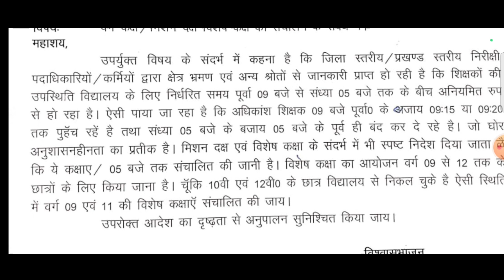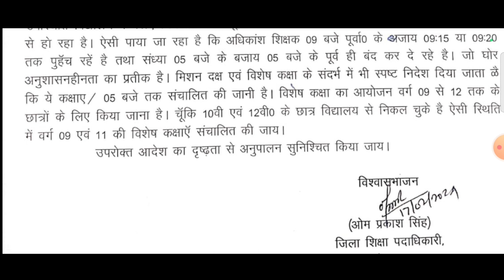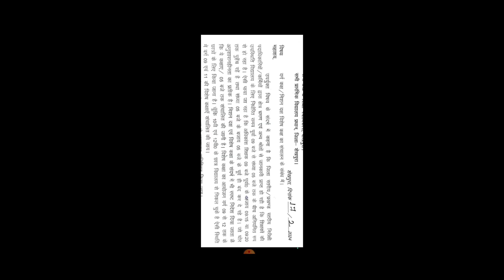Important Letter जारी🚨वर्ग कक्ष/मिशन दक्ष विशेष कक्ष का संचालन के संबंध में 🔥 Jaankari Matters